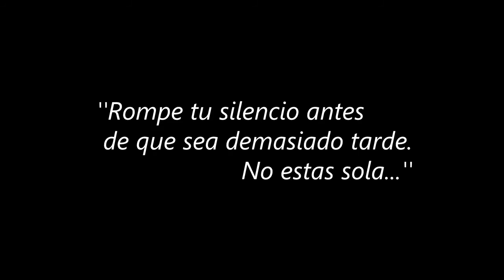No te calles EMT 1BC 2016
corto participante del concurso Un Minuto Un Derecho del festival de cine por los derechos humanos Tenemos Que Ver (2016)